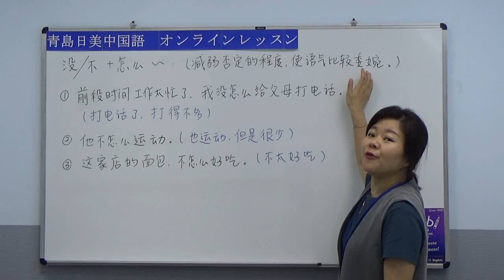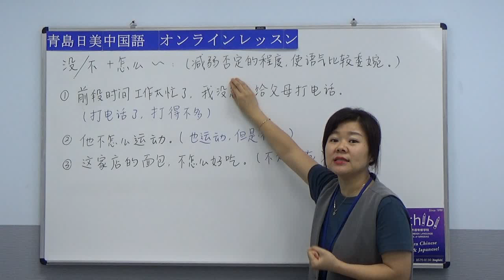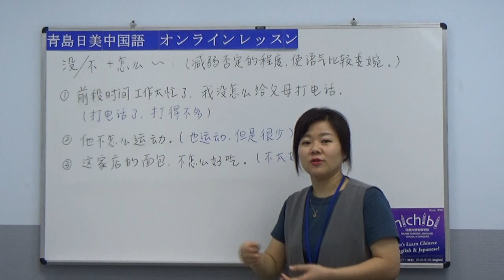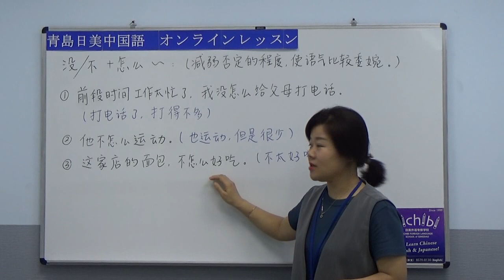【青島日美】中国語講座 Mandarin Chinese Lesson 中級 第147課「没/不+怎么~」